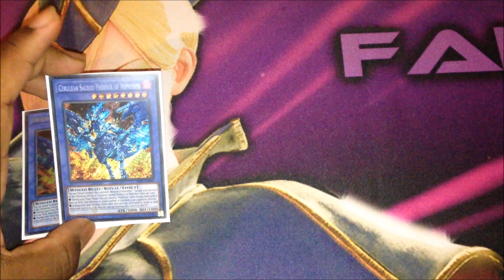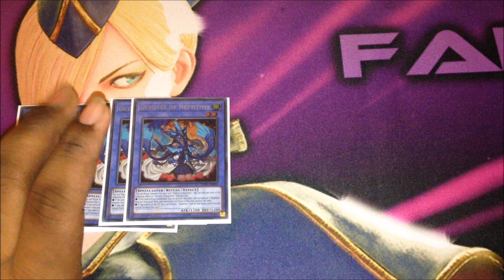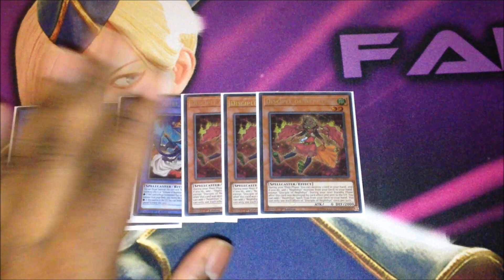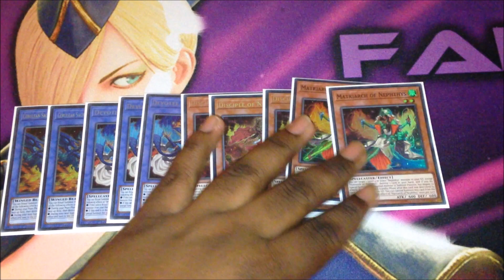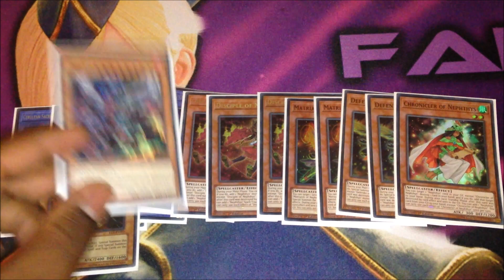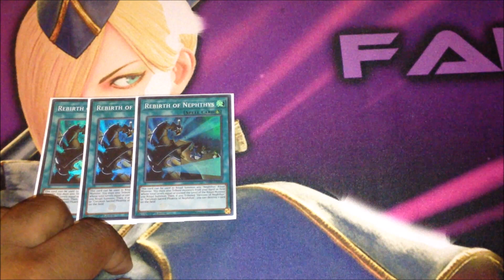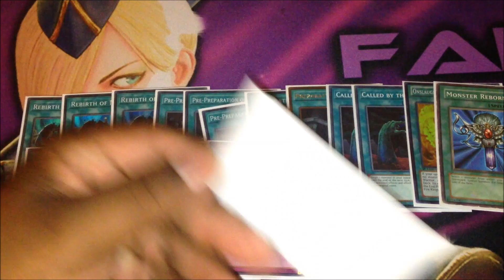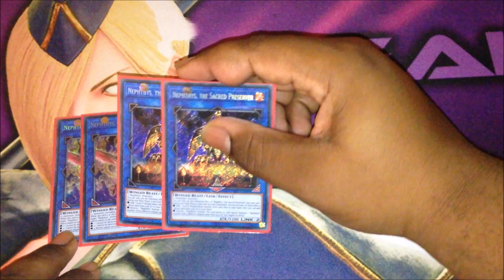YuGiOh CREATIVE!! Nephthys Deck Profile Dec 2018